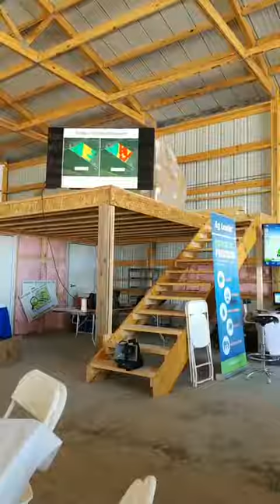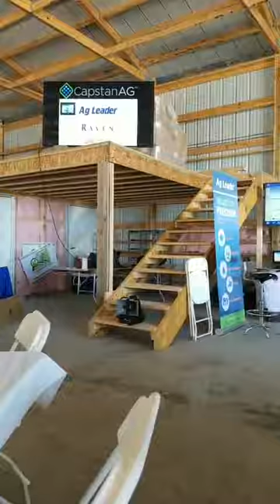Dave Scheiderer: Data Management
Learn about the different types of data in agriculture and how to apply them to your own operation.